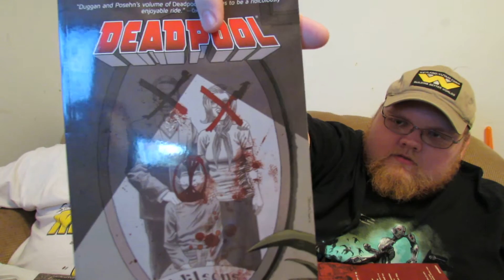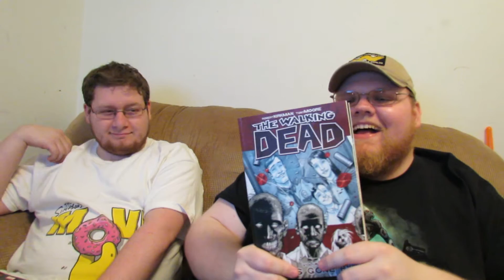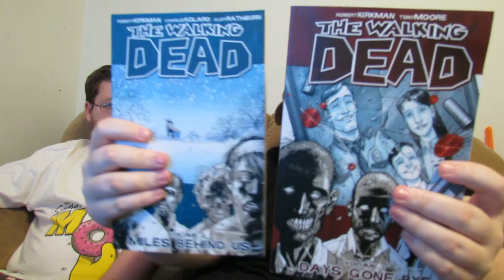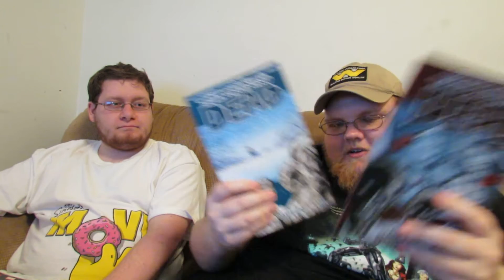Comic and Figure Haul! 2/20/16